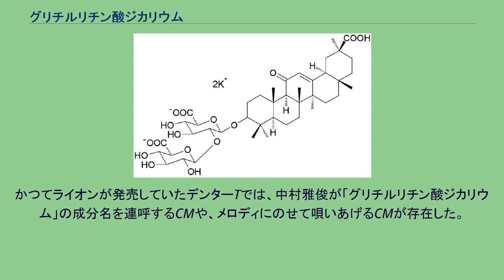グリチルリチン酸ジカリウム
グリチルリチン酸ジカリウム（グリチルリチンさんジカリウム、dipotassium glycyrrhizate）は、グリチルリチン酸とカリウムの塩。
グリチルリチン酸二カリウム、グリチルリチン酸2K、グリチルリチン酸K2、グリチノンK2とも。
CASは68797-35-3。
化学式はC42H60K2O16、分子量は899.1128。
白色粉末。
水によく溶ける。
グリチルリチン酸に起因する特徴的な甘みがある。
漢方薬のカンゾウに含まれる。
医薬品としては慢性肝炎、抗アレルギー薬、風邪薬などに使われ、それ以外では化粧品、石鹸、シャンプー、育毛剤などに配合される。
醤油、漬物、水産加工食品などに甘味料として使われる。
抗炎症作用がある。
摂取量が1日量40 mgを超えた場合、偽アルドステロン症を発症する可能性がある。
花王が発売しているメリットシリーズは、フケやかゆみを防ぐ目的で、1970年の発売開始以来ジンクピリチオンを配合していたが、2006年からはグリチルリチン酸ジカリウムに変更されている。
かつてライオンが発売していたデンターTでは、中村雅俊が「グリチルリチン酸ジカリウム」の成分名を連呼するCMや、メロディにのせて唄いあげるCMが存在した。